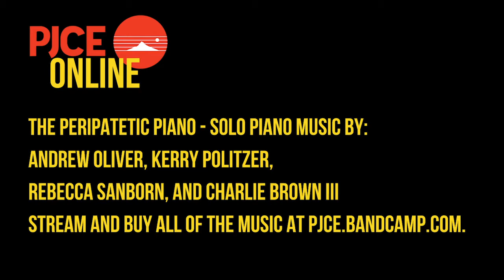Blue In Blue by Kerry Politzer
Pianist and composer Kerry Politzer's "Blue in Blue" was part of Portland Jazz Composers Ensembles Fall 2020 solo piano project, Peripatetic Piano, which featured a broad range of Portland, Oregon's finest pianist/composers filmed in Peninsula Park.